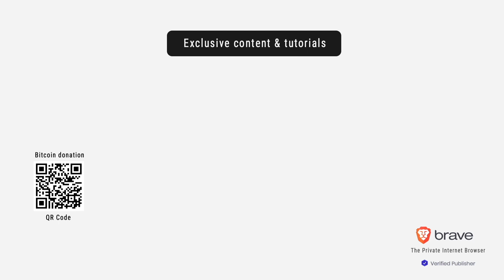Body Language: DNC Squad Leader